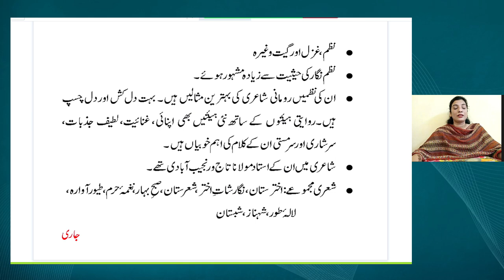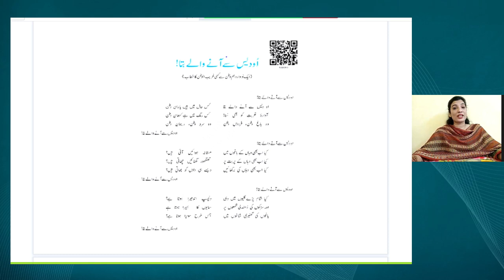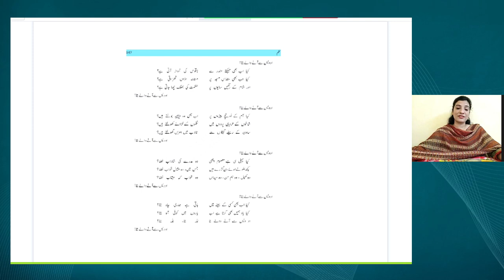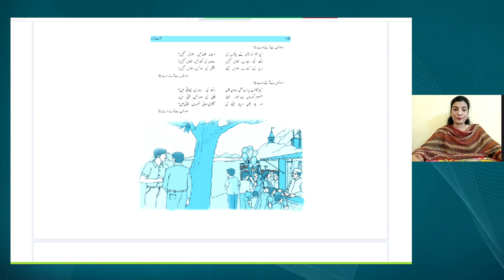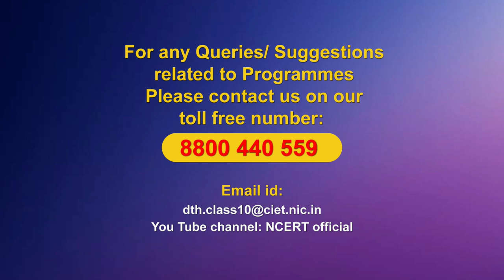Live Interaction on PMeVIDYA : او دیسی سے آنے والے بتا (نظم) O Des Se Aane Wale Bata (Nazm)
او دیسی سے آنے والے بتا (نظم) O Des Se Aane Wale Bata (Nazm)
Subject: Language (Urdu)       Class: X

Sahyog Session
Mon-Fri                                             5-5.30pm

The programs can be viewed on:
1. DD Free dish channel #128
2. Zee Dish TV Channel #950
3. Tata Sky Channel #756
4. Airtel TV Channel #440
5. Videocon Channel #477
6. Jio TV App
7. ‘NCERT OFFICIAL’ YouTube Channel
3. SWAYAM Prabha App
4. ePathshala Kishore Manch App
5. Social Media Platforms of CIET & NCERT (YouTube, Facebook, Twitter, WhatsApp, Telegram)